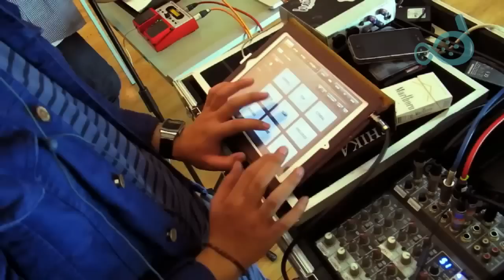Zig Zag Love - Triangle + Freedom [Live on RadioMind] - Mindset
MINDSET VOL.10 " a late night air " w/ @Zigzag_love

for Blackberry " Free Your Mind..."